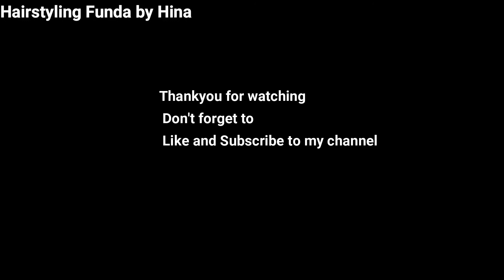Party and wedding hairstyle for 2021 | new juda hairstyle 2021 | latest updo hairstyle | hairstyles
Hello Everyone!!
    This video is simple and easy hairstyle and it is Party and wedding hairstyle for 2021
 Do Like
               Comment and

 You will find this video related to..
party and wedding hairstyle for 2021,
Hairstyle new 2021,
new juda hairstyle 2021,
latest hairstyles for girls,
latest hairstyle for wedding,
latest hairstyle bridal,
latest hairstyle for wedding function,
new latest hairstyle for wedding,
latest updo hairstyle for wedding,
latest hairstyle 2021 for wedding,
hairs style girl,